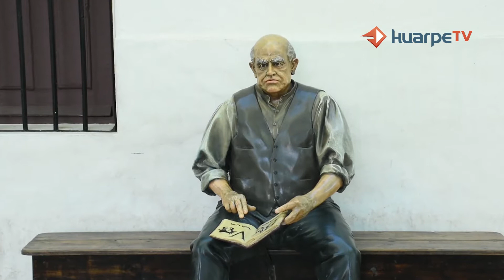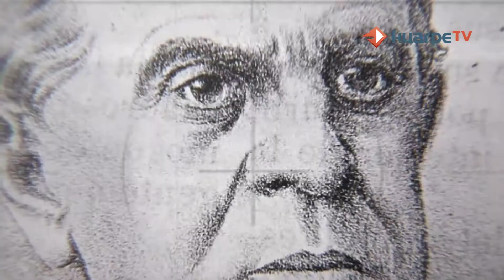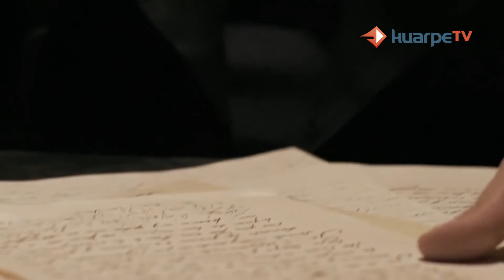La otra cara de Sarmiento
Más allá de la figura del procer sanjuanino como el "Maestro de Amércia", Arturo Sánchez cuenta la otra cara de Sarmiento.